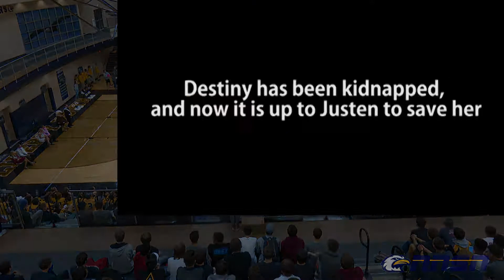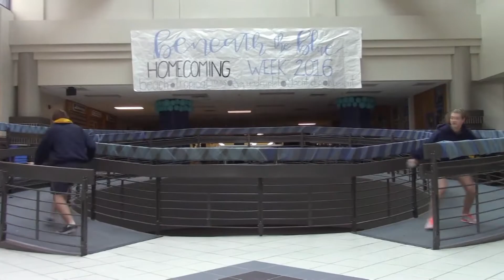Homecoming Assembly 100716